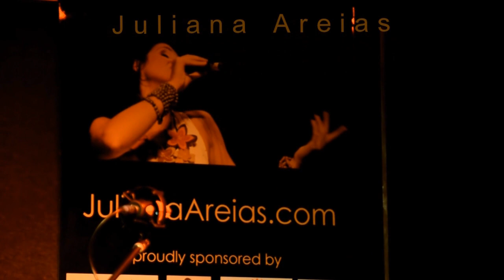Ela e carioca (Jobim) by Juliana Areias - Bossa Nova Baby - Brazilian Jazz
- Information about next concerts available at this website. Check it out.

Juliana Areias - Bossa Nova Baby @ The Ellington Jazz Club ( Perth, Australia)

sound engineer: Liam Crosby
photos by: Flavio Rosa
make up/ hair design by Sandra Barbosa

Featuring: Juliana Areias ( vocals), Paul Millard ( sax/flute), Tal Cohen (piano), Glenn Rogers (guitar), Marcio Mendes ( percussion, guitar, cavaquinho, backing vocals), Michael Boase ( drums/percussion) , Nick Abbey (bass -7/9)and Pete Jeavons (19/10).

Special guests: James Flynn and Victoria Newton ( 7/9) and Libby Hammer and Victoria Mewton (19/10).

Press Release:

Bossa Nova is more alive then ever through the voice of Brazilian singer Juliana Areias, who returns to The Ellington Jazz Club. Juliana brings with her the magic subtleties, stories and the evolution of the bossa rhythm that has inspired people to sway gently for over 50 years.

Known as The Bossa Nova Baby -- a nickname given by Brazilian journalist Ruy Castro (author of Bossa Nova's history book Chega de Saudade) -- Juliana's love for this seductive music evolved into a desire to become a professional singer after meeting and learning directly from some of its creators.

The concert will embrace timeless bossa classics -- such as; The Girl from Ipanema, Desafinado, One note samba, Mas que nada, No more blues ( Chega de Saudade), Waters of March ( Aguas de Marco) -- that were introduced to the Western English Speaking world by Antonio Carlos Jobim, Joao & Astrud Gilberto, Sergio Mendes, Stan Getz, Charlie Byrd, Ella Fitzgerald and Frank Sinatra -- as well as breathtaking new songs and fresh arrangements with its resonance reflecting upon Diana Krall, Herbie Hancock, Al Jarreau, Raphael Rabello, Cazuza, Marisa Montes and other more recent jazz & contemporary music icons.

On board with Juliana Areias on this sensuous musical journey, is a stellar line up of musicians: Glenn Rogers-guitar, Tal Cohen-piano, Paul Millard -- sax/flute, Pete Jeavons-bass (19 Oct) , Nick abbey-bass (7 Sept) , Michael Boase-drums and the multi talented Brazilian, Marcio Mendes-percussion/backing vocals.

To make this an even more sensational night, Juliana is honoured to announce the presence of three of Australia's finest jazz vocalists as her special guests: James Flynn and Victoria Newton (7 Sept) and Libby Hammer and Victoria Newton ( 19 Oct).

Juliana Areias' career includes a performance at the revered Montreux Jazz Festival. Her authentic Brazilian voice, sense of groove, engaging charisma and a very personal and passionate stage presence are trademarks of her work.

"Bossa Nova is my essence as a person, my original impulse as a singer and my life-soul-heart's pulse"